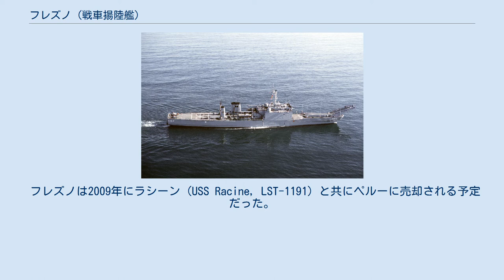フレズノ (戦車揚陸艦)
フレズノ (USS Fresno, LST-1182) は、アメリカ海軍の戦車揚陸艦。
ニューポート級戦車揚陸艦の1隻。
艦名はカリフォルニア州フレズノおよびフレズノ郡に因む。
 フレズノは1967年12月16日にカリフォルニア州サンディエゴのナショナル・スチール・アンド・シップビルディング社で起工した。
1968年9月28日にマリリン・ハイドによって命名、進水し、1969年11月22日に艦長スタニスラス・J・ソウィンスキー中佐の指揮下就役した。
 太平洋艦隊揚陸部隊に配属されサンディエゴを母港にしたフレズノは、西海岸沿いでの通常の訓練と、西太平洋での拡張配備を交互に行った。
任務は1990年まで継続した。
ベトナム戦争時には多くの任務に従事した。
退役後は真珠湾の海軍予備役艦艇保管施設で保管された。
 フレズノは2009年にラシーン (USS Racine, LST-1191) と共にペルーに売却される予定だった。
しかし、2014年9月、グアム周辺海域で行われた勇敢な盾においてフレズノは、標的艦として航空機や艦艇からの対艦攻撃を受けて沈没した。
 フレズノはベトナム戦争の戦功で2個の従軍星章を受章した。